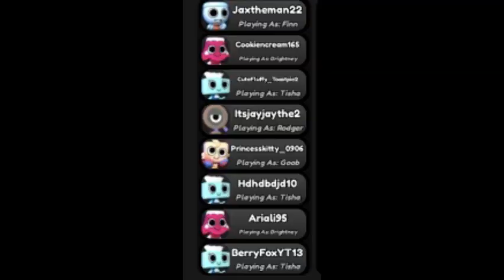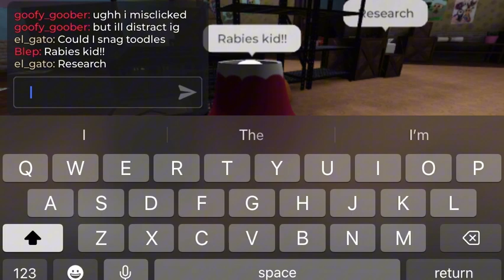The Brightney Experience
Watch me struggle in Dandy’s World🌸🌸